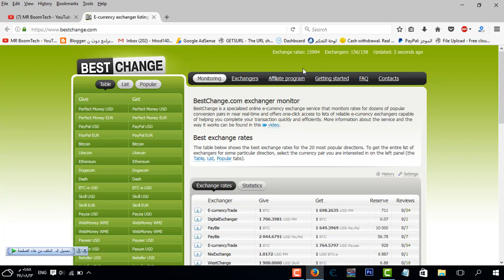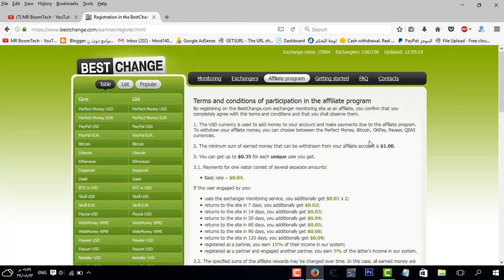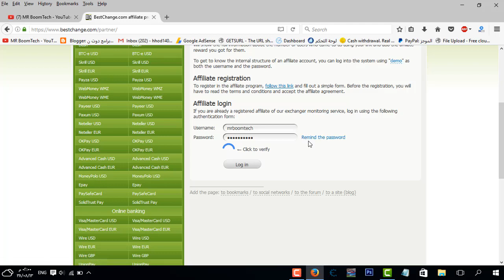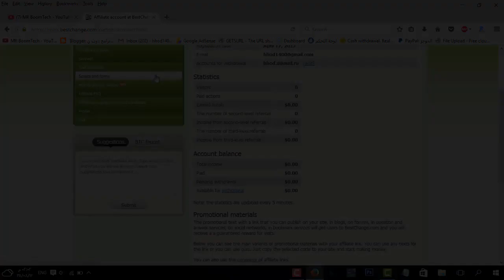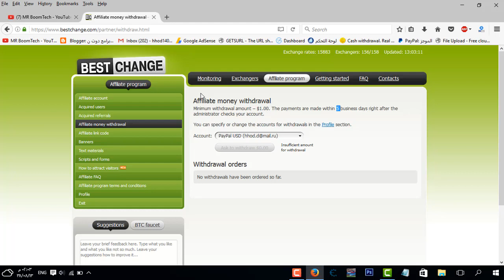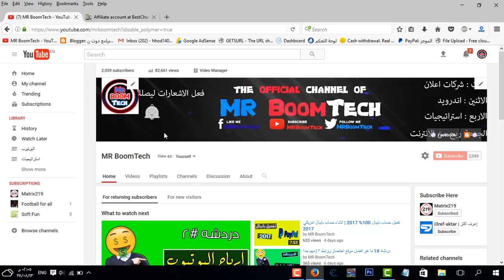حصريا ربح 2 دولار في هذا الموقع امر سهل !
الربح من الانترنت عبر ccp,
الربح من الانترنت dropshipping,
eslam tecno الربح من الانترنت,
الربح من الانترنت soft fun,
huhu الربح من الانترنت,
الربح من الانترنت kiki,
الربح من الانترنت paidera,
الربح من الانترنت 2019 المغرب,